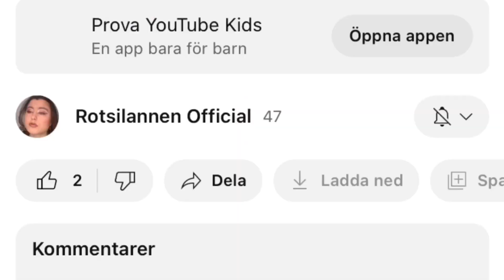Halloween 2023 | Gryffindor House 🦁 makeup tutorial | Rotsilannen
Hey Rotsis!
Inspired makeup look for      House

Music 🎶
The Dark - Patrick Warren
Mystery, magic, mysterious space (1169539) - Harmonia
If Harry Potter Finished in 30 Seconds - shulk